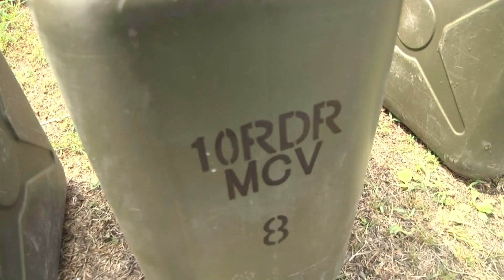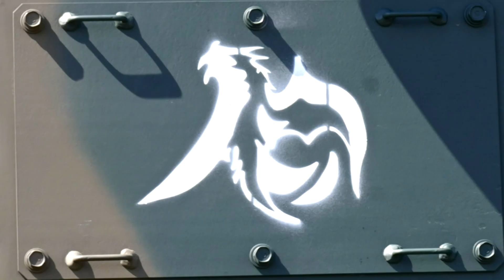後方競技会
DVD作品『令和の新戦力！！第１０即応機動連隊』の作品の一部を紹介します。「後方競技会」。部隊の訓練の中でも余り目にすることが少ない課目かも知れませんが、車両操縦（オートバイと大型車）と車両整備（高機動車）それに炊事競技会の模様をダイジェストで紹介しています。